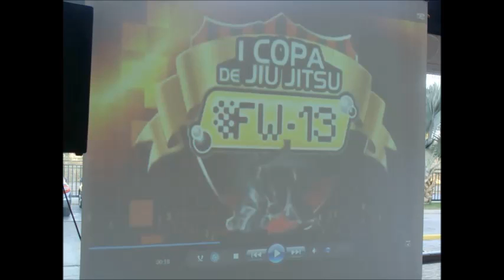GRACIE BARRA TODOS OS SANTOS ALGUNS EVENTOS 2013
Alguns eventos realizados no ano de 2013 em Montes Claros - MG Incluindo, 1º Campeonato FW13 onde a negada passou o carro geral, demonstração no Pentáurea, no dia das crianças e dia do aniversário do meu filhão Lucas, eventos sociais como aulas em escolas carentes e arrecadação para hospitais.

Show de bola essa turma...  Osss...